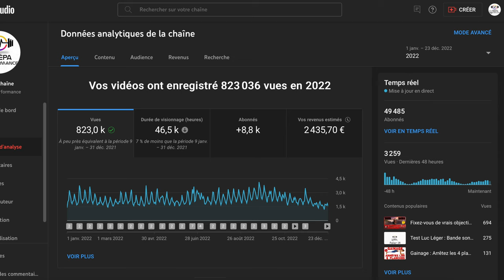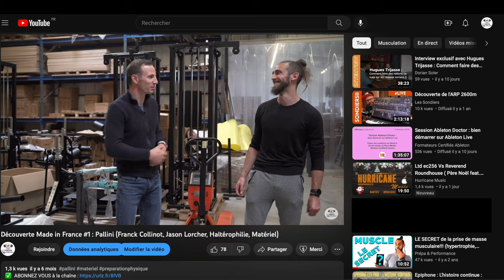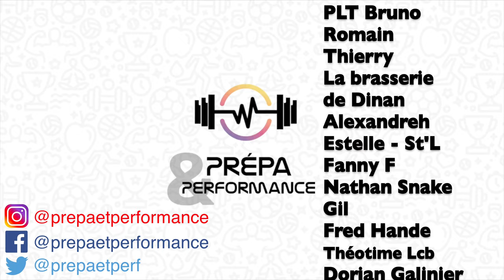Bilan 2022 & Projets 2023 : MonAnnéeSurYouTube (revenus, vues, abonnés, perspectives, matériel...)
Cette vidéo traite du bilan du projet Prépa&Performance sur la plateforme YouTube.